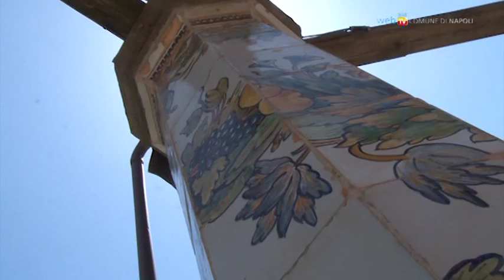Il Complesso di Santa Chiara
Il Complesso di Santa Chiara rappresenta un punto di riferimento nella vita religiosa, culturale e istituzionale della città di Napoli.